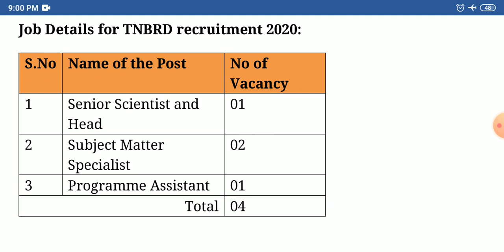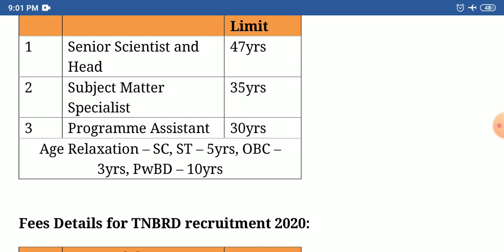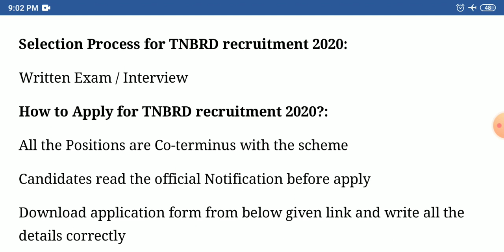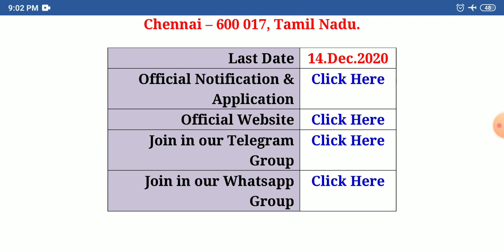தமிழக அரசு வேலைவாய்ப்பு | TNBRD recruitment 2020 | Tamil Nadu Government Jobs 2020